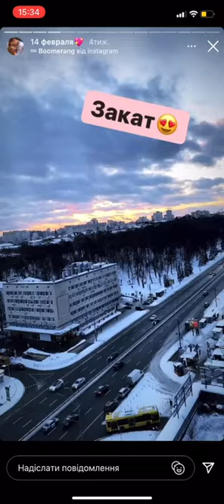Відверті фотосесії та поцілунки на камеру: недитяче життя 8-річної моделі